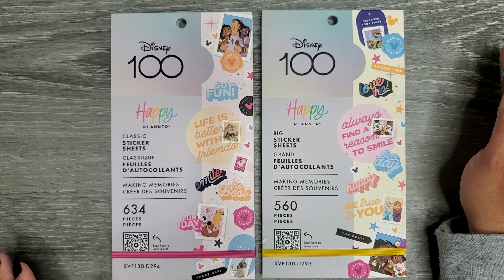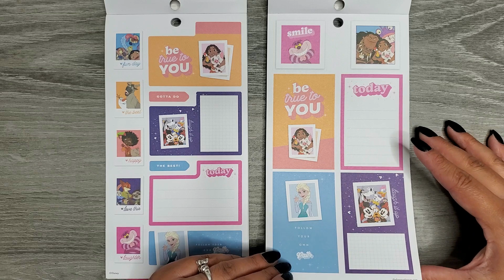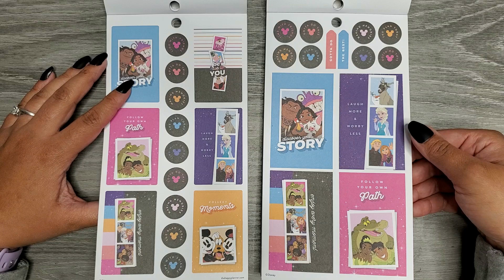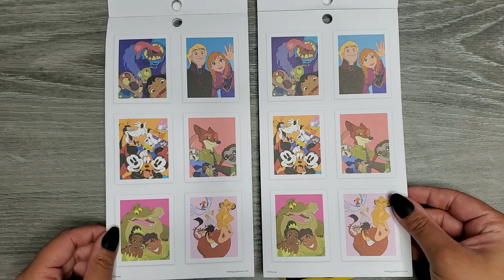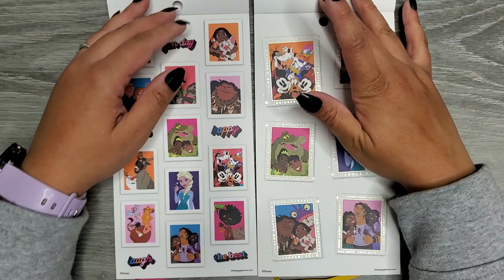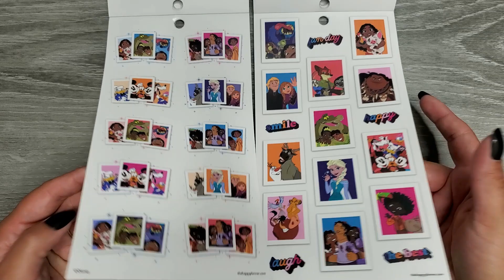Making Memories | Sticker Book Flip-Thru | The Happy Planner | Fall 2023 Release | Disney ®